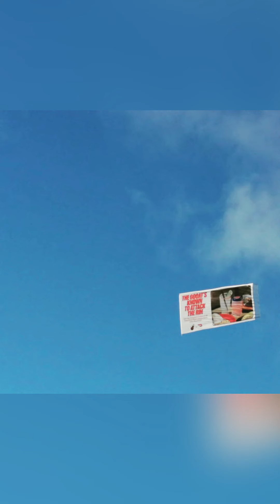NEIL ALATA AT MIAMI BEACH 2021